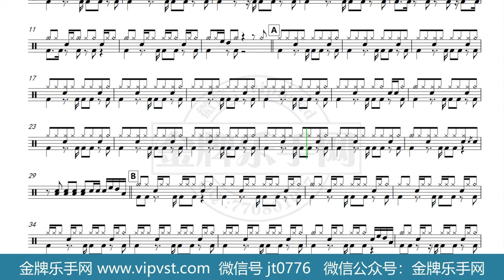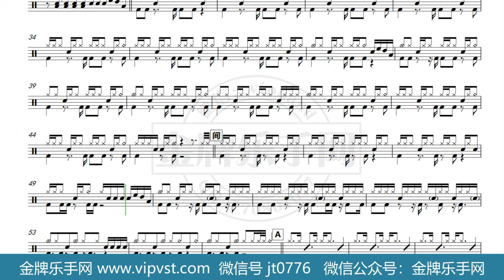【金牌乐手网】DT0104.许绍洋 - 花香 鼓谱 动态鼓谱 无鼓伴奏